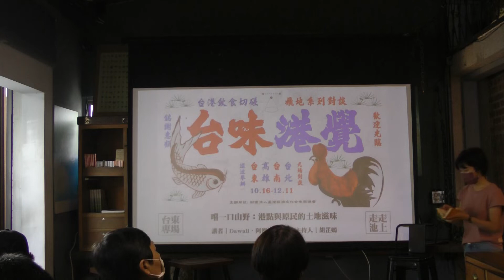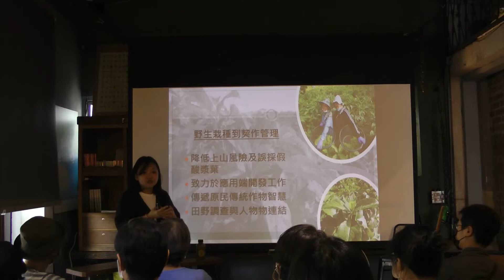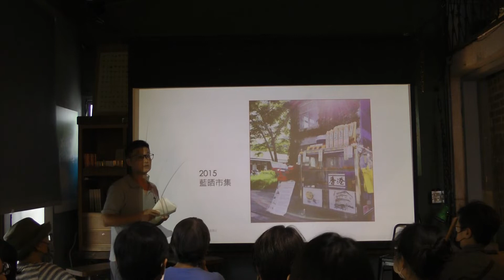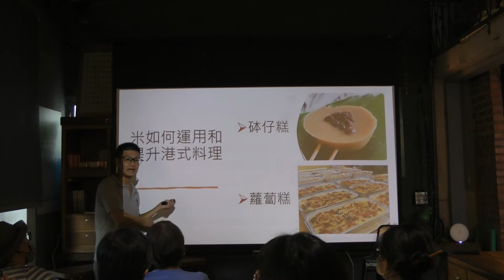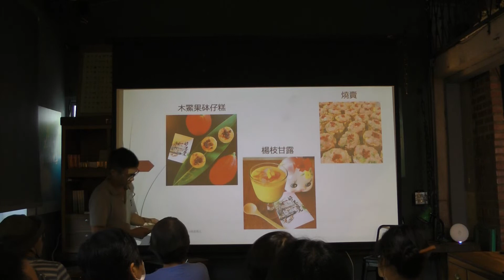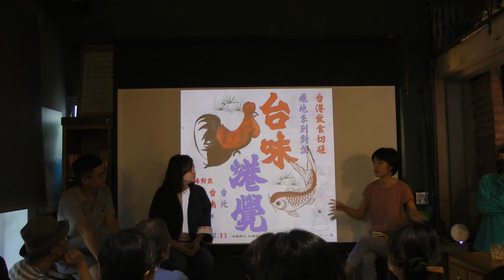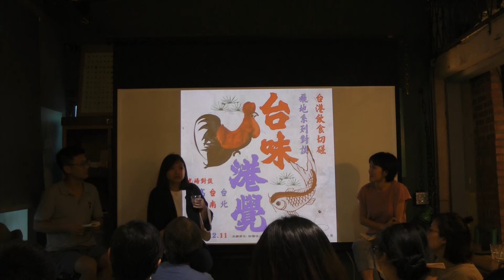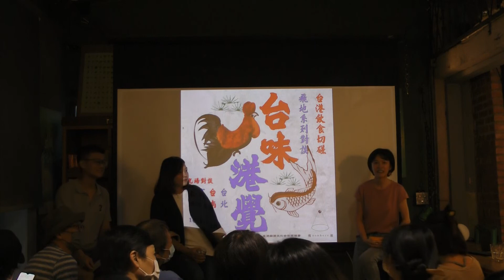【​台味港覺】嚐一口山野：港點與原民的土地滋味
秋收季節，我們來到吹拂著金黃稻浪的池上，和移居台東的香港點心夫妻檔好港覺阿德阿四，與來自卑南達魯瑪克部落的粨發粨粽 Dawali，探索一場風土料理的實驗。

自土地生養出的天然作物，不只是創造在地風味的魔法，也蘊含著祖宗的智慧結晶。台東縱谷裡的稻米、木鱉果、芸香⋯⋯等在地食材風味，怎麼透過香港點心師傅的巧手，融入港點精神與風味？原民經典美食「阿粨」的靈魂假酸漿葉，又是如何以當代科學，展現部落古老智慧的力量？

從異鄉到原鄉，從風土到風味，他們從土地獲得的思考和料理實驗，都濃縮在這一場料理風土台港對談裡！